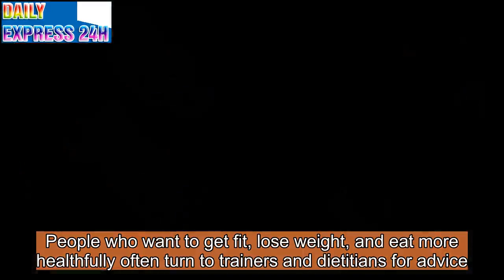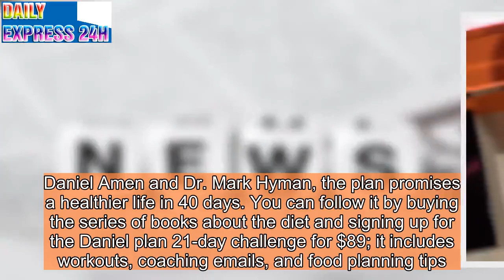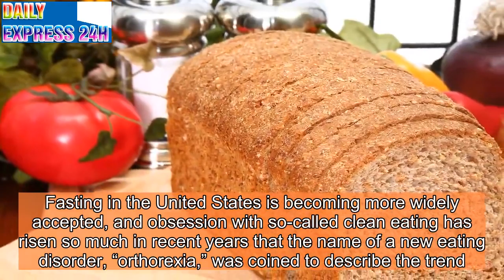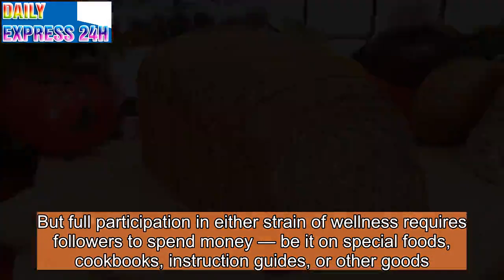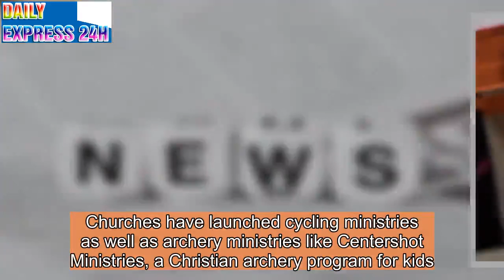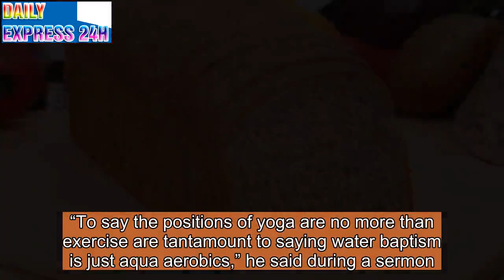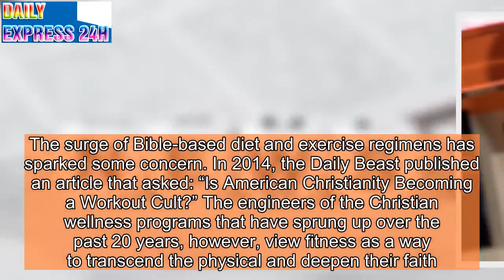Why Bible-inspired diets and fitness plans are catching on